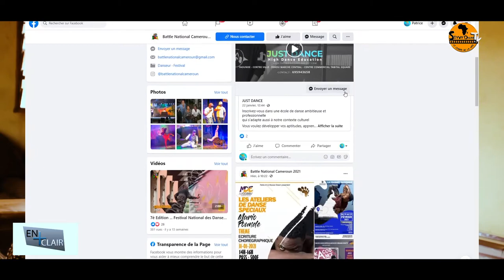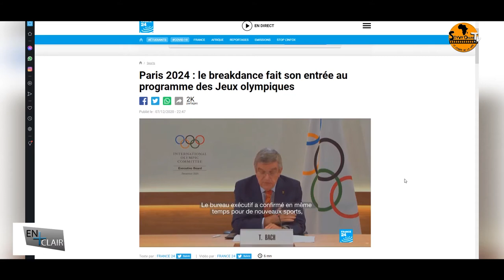En+Clair: Les danses urbaines au Cameroun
StyvyOnline TV était rencontrée le Président de la FENASUR en fin d'exercice avant la prochaine assemblée générale élective

Tout savoir en quelques mots sur la fédération et ses acteurs